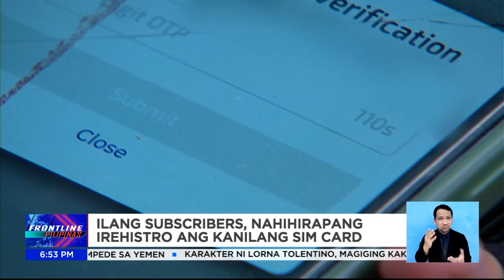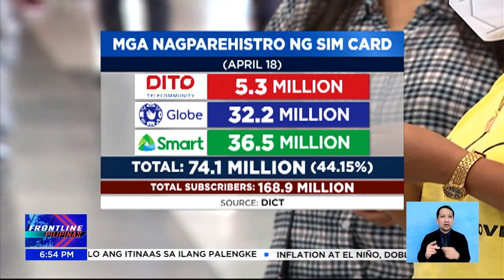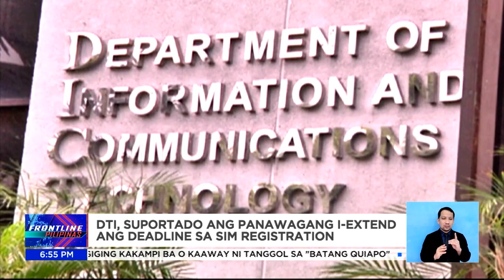DICT, nanindigang walang extension ng SIM Registration | Frontline Pilipinas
FrontlinePilipinas | Suportado ng telco companies at ng Department of Trade and Industry DTI ang panawagang i-extend ang deadline ng SIM Registration.